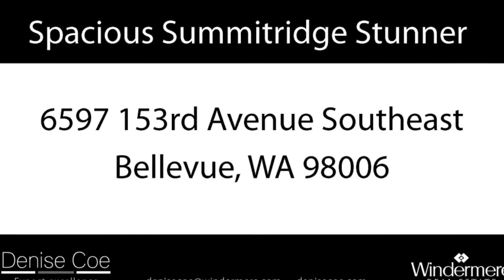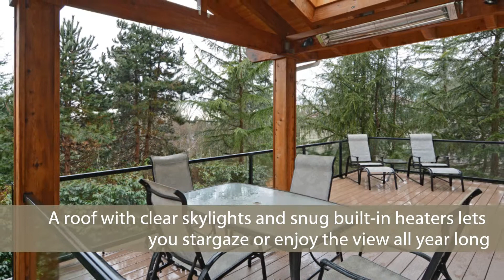SOLD! Stunning Home Of Your Dreams In Bellevue's Summitridge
Sold Price: $1,080,000 l List to Sold Price Ratio: 98.18%

This beautiful home offers upscale upgrades and an ideal combination of formal and casual spaces for today's lifestyle. A soaring, sky-lit 2-story entry welcomes you in to the elegant living and dining areas...entertain fireside as your guests admire the dramatic windows and vaulted ceilings. Preparing meals is a pleasure in the updated kitchen featuring granite surfaces, top-notch appliances and ample cupboard space. An island gas cook top overlooks the dining nook and family room with its gas fireplace and built-in media storage. Beautiful bookshelves help you organize the main-floor den/library. Upstairs, your master suite awaits you with its palatial 5-piece bath and walk-in closet.

Head downstairs for billiards or a movie in the huge rec room. Two lower-level bedrooms and an updated bath are great for guests. The new back deck is ideal for al fresco meals...a roof with clear skylights and snug built-in heaters lets you stargaze or enjoy thview all year long. Outdoor fun continues on the covered patio and grassy lawn with swing set.

INTERIOR
• Upgraded kitchen with Miele
dishwasher, double ovens,
5-burner gas cooktop, & slab
granite surfaces
• Master bath with new tile
shower, heated floor, jetted
tub & granite counters
• Updated lower level bath with
granite counter top
EXTERIOR
• 12,881 square foot lot
• View to the Newcastle Golf
Course
• New deck with partial roof,
skylights & built-in heaters
• Double-pane windows
• Built-in sprinkler system
• 3-car attached garage

6 bedrooms. 3.5 baths. Home sq ft: 4,220. Lot sq ft: 12,881.